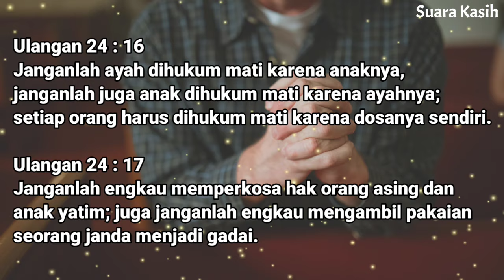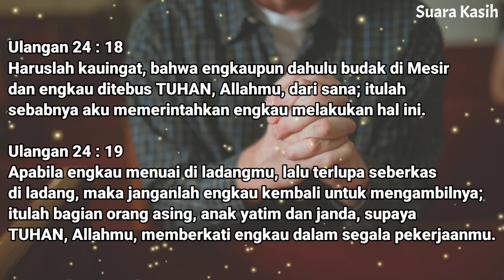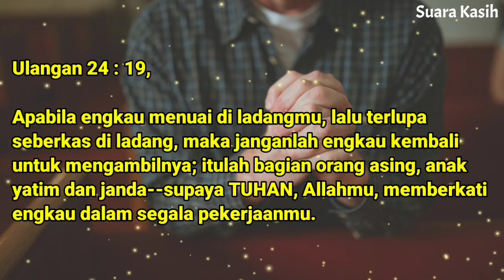Renungan Malam Kristen - Doa Malam - Suara Injil - Pohon Kehidupan Terbaru - Renungan Malam Terbaru